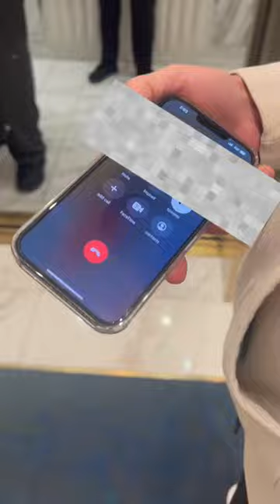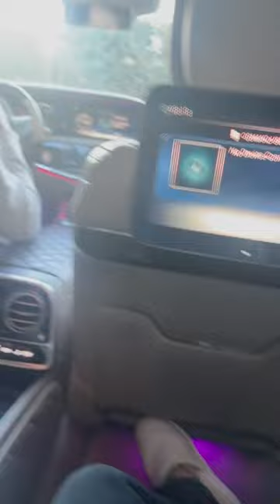Mikki Mase Gets BANNED From Resorts World (FULL Video)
Mikki Mase Gets BANNED From Resorts World In Las Vegas